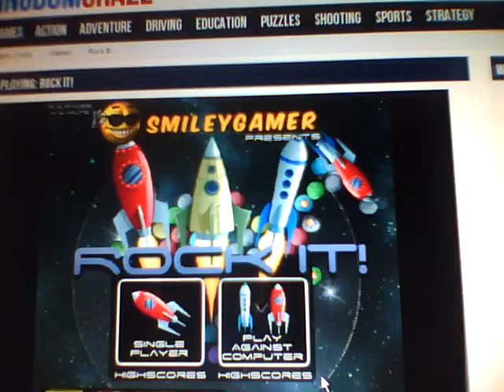Rock It! GamePlay